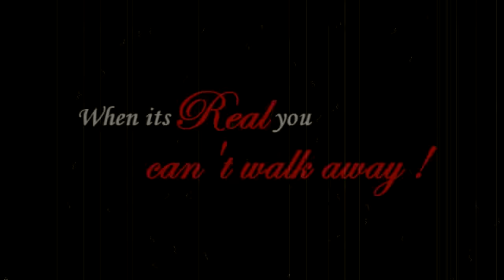Stebekah || Be Still And Know That I'm Here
"When its REAL, you CAN'T WALK AWAY !"

Dedicated to two _wonderful_ and _gorgeous_ people !
SweetSecret2005 and TheReinasch !

Colouring: Me